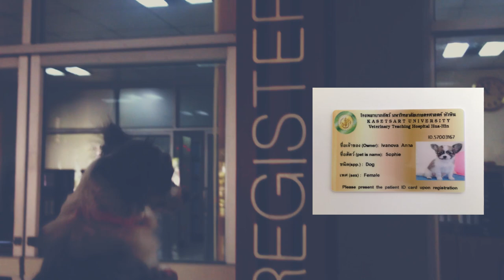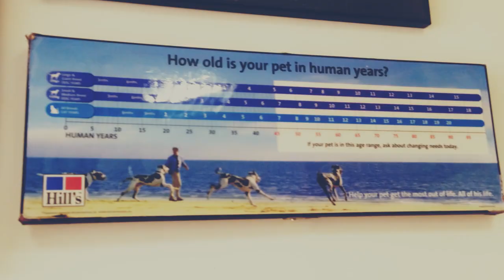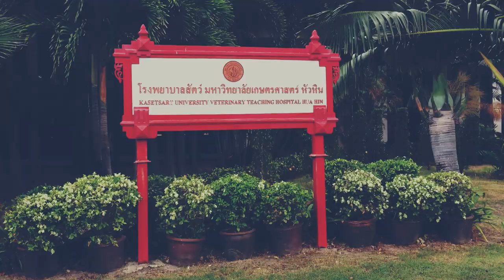ВЛОГ Ветклиника и госпиталь в Таиланде | Чихуахуа Софи